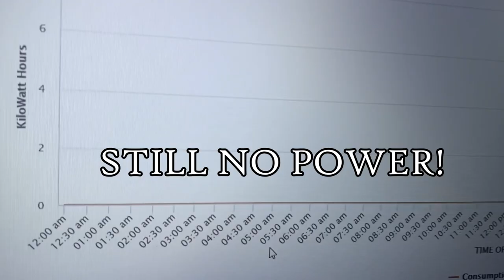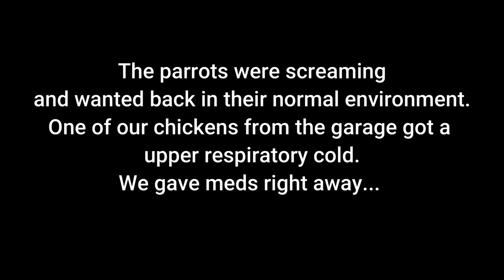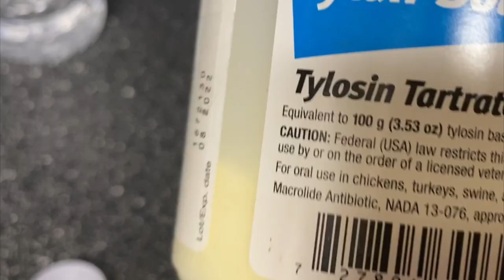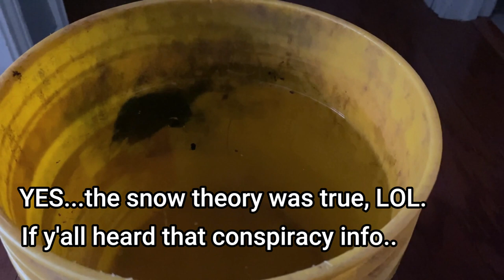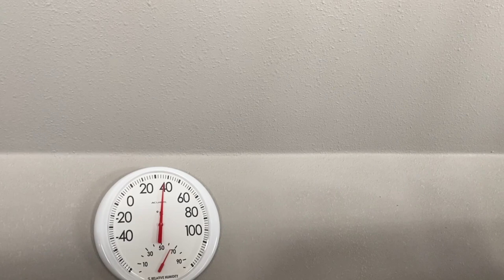Homestead Crisis| Still No Water | Texas Winter Storm Part 4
Hey guys! Here is part 4 of the terrible Texas winter storm crisis of 2021. Literally an unbelievable time. Sorry it took so long to get the last part up on the channel. Lots going on here with extended family, getting our homestead back to normal, and working on homeschooling. I love you guys.

Video 4: NO POWER FOR DAYS | HOW WE SURVIVED 0 DEGREES | Texas Winter Storm Part

Shane
Traci
Alyssa
Haleigh
Jessica
Chandler